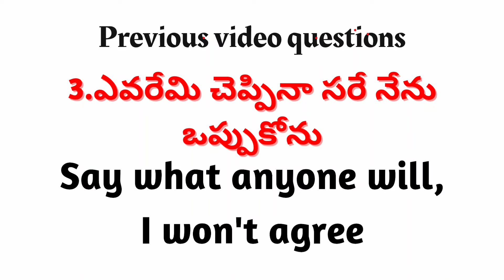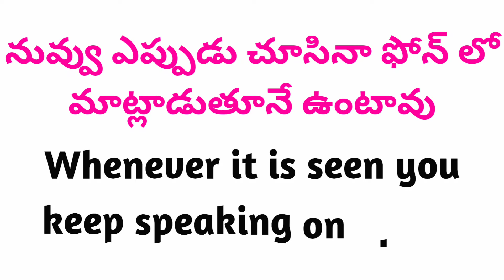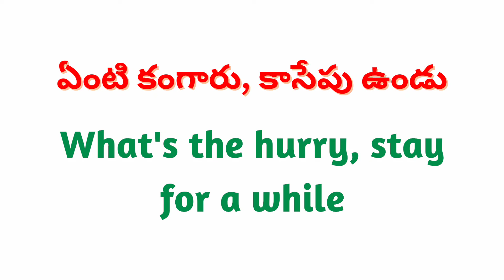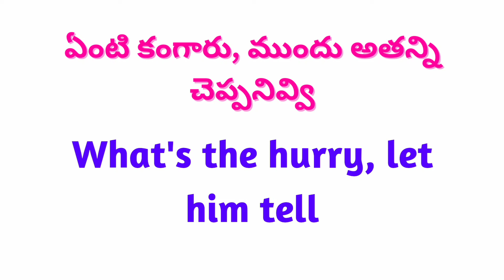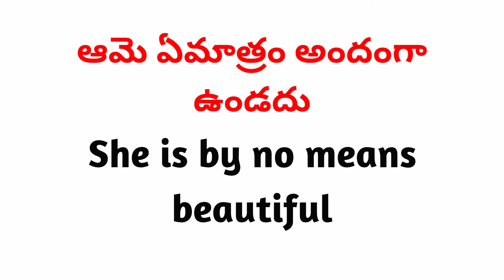Daily use English sentences| Haranadh Spoken English| English in Telugu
Are you struggling with English communication skills? Look no further! In this amazing video, we have compiled a list of must-know daily use English sentences that will turbocharge your communication skills! From greetings and introductions to conversations and expressions, you'll learn it all. No more awkward encounters or language barriers. Each sentence is carefully crafted to help you conquer the world with confidence! Watch this video now and level up your communication game. Get ready to communicate effortlessly and impress everyone around you. Say goodbye to language barriers and hello to fluency! Don't miss out on this ultimate English learning experience!